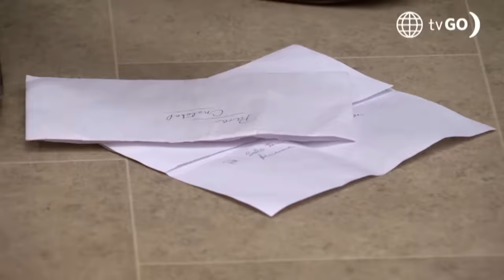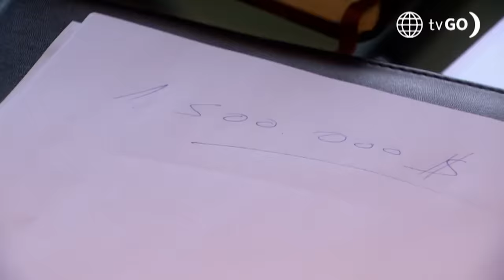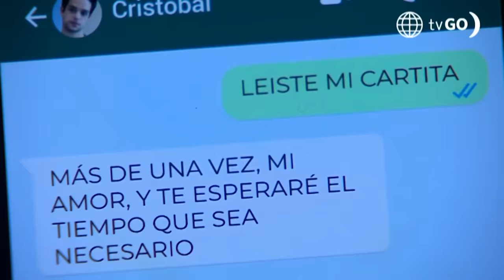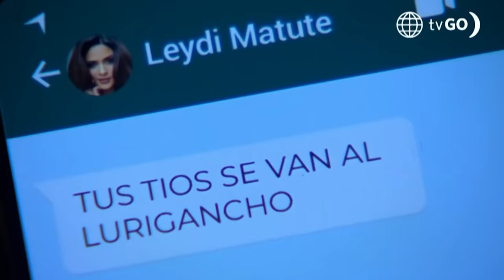Al Fondo hay Sitio 11: Laia coqueteó con Cristóbal (Capítulo n° 406)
¡NO TIENE LÍMITES!
Laia puso en marcha un nuevo plan para intentar seducir a Cristóbal y lograr alejarlo de July. ¿Funcionó su nueva técnica de seducción?